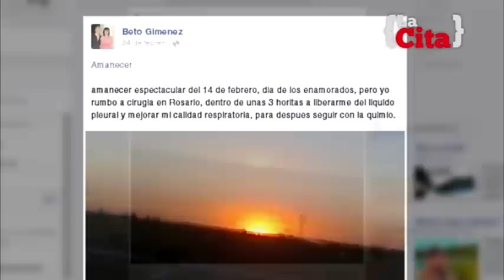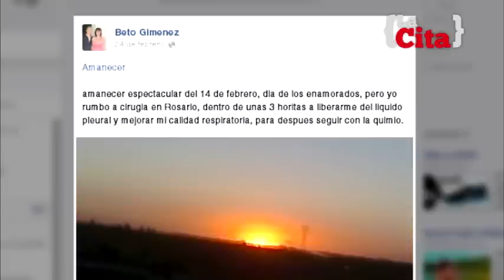"La Cita" con Norberto "beto" Gimenez.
Un hombre que en un momento de su vida tuvo que enfrentar una noticia ( no justamente buena).Su amor por la vida, por la familia, nos cuenta y nos enseña como verdaderamente"vivir" la vida. ( agradezco en forma personal la confianza y el respeto por dicha charla).